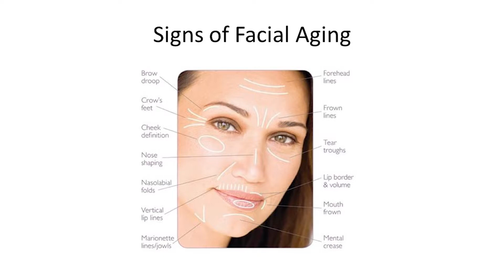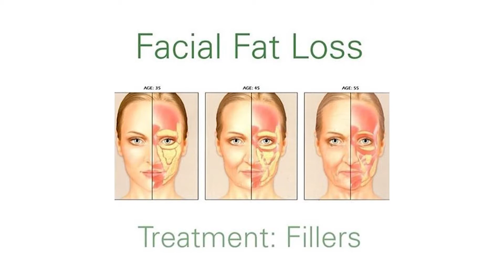Plastic Surgery, Seg. 1 - Facial Aging - What's Happening at Tri-City Medical Center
In this segment, host Kellie Davis speaks with Dr. Gehann D'Souza, about the procedures done for facial aging!

The new series, What’s Happening at Tri-City Medical Center, is made in collaboration with KOCT and TCMC. The goal of this program is to keep the community informed about health issues, events, and services at your local medical center and provide you with information on a healthy lifestyle.